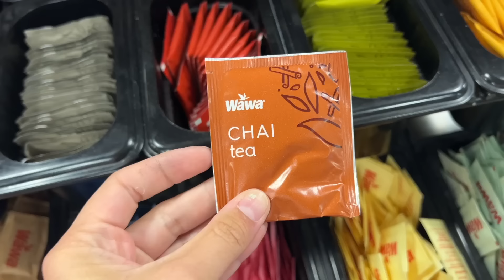A Near-Tragedy Turns into the Best Event of the Year!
✿Check our second channel @thevisionaryjournal